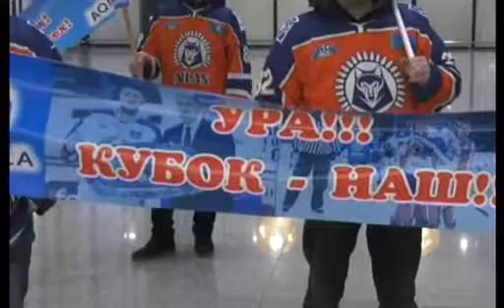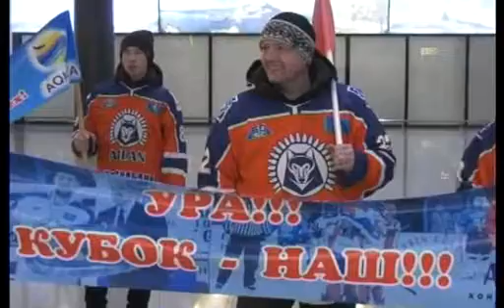0000 Молодежный телетриптих 19.01.2019